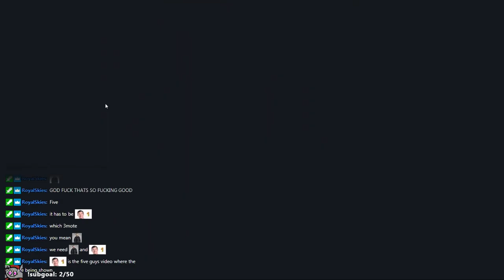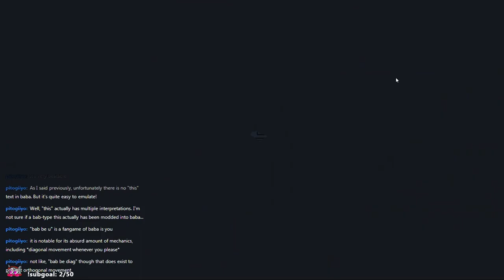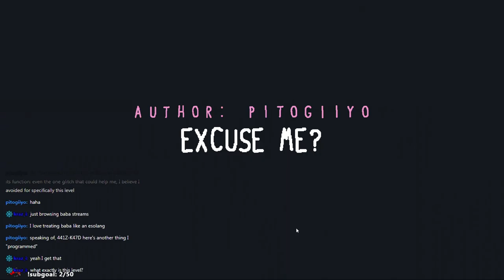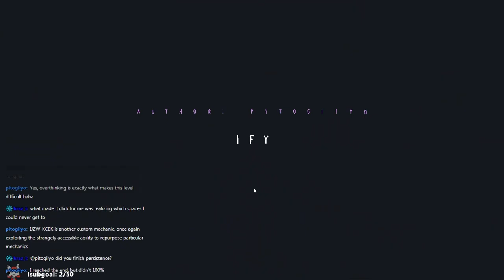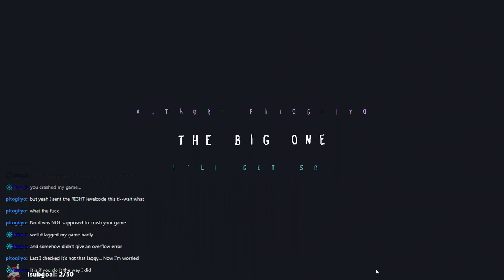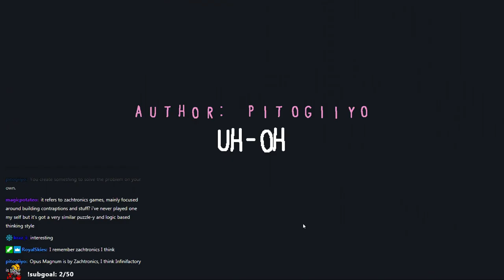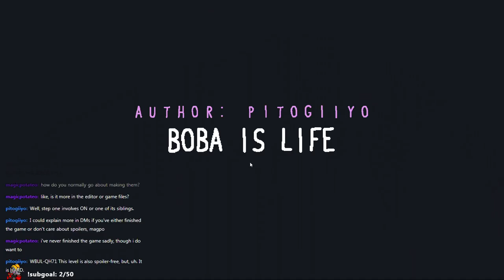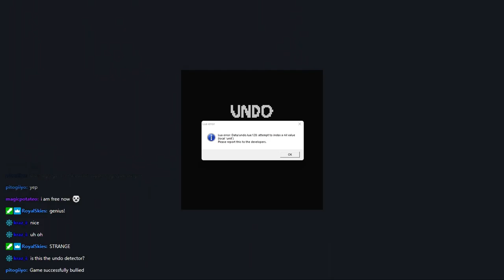Baba is You [March 17, 2022]